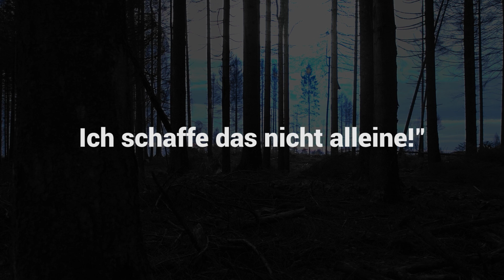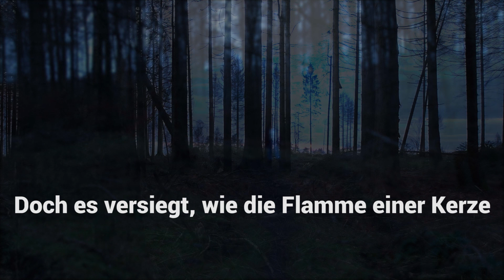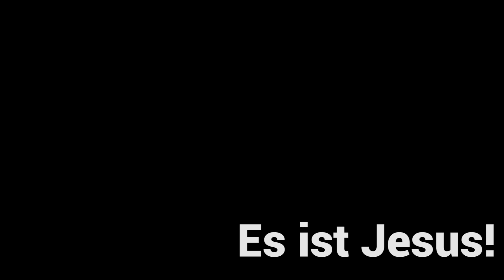Das Licht am Ende des Tunnels | Emily Charlotte | Poetry Slam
Emily Charlotte mit ihrer ersten Veröffentlichung "Das Licht am Ende des Tunnels".

Dieses Projekt wurde von Focus Faith unterstützt und produziert.
Bist du ein Newcomer in deiner Kunst und möchtest von Jesus erzählen? Dann melde dich bei uns und wir schauen mal, ob wir dir helfen können.
Möchtest du unsere Arbeit unterstützen? Dann freuen wir uns über eine Spende. Alle weiteren Infos findet man auf unserer Homepage: